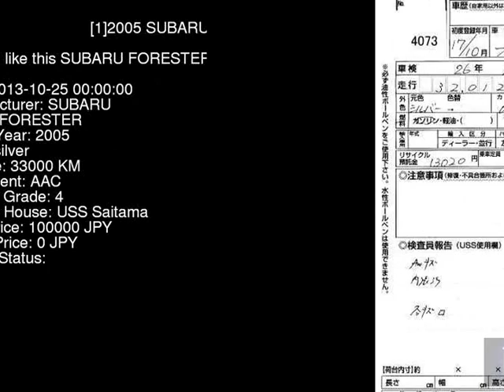2005 SUBARU FORESTER SG5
the Authority on JDMs since 2007!  . Details on this car from auction in Japan